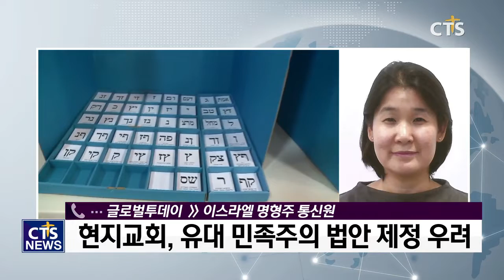이스라엘 총선 결과가 미칠 영향과 전망 (명형주 통신원) l CTS뉴스, 기독교뉴스, 교계뉴스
앵커: 지난 9일 이스라엘에서 총선이 열렸습니다. 선거 결과에 따라 국가정책은 물론 종교적으로도 큰 파장이 있을 것으로 보이는데요.

앵커: 네. 이스라엘 현지 통신원과 전화연결해서 총선 결과와 앞으로의 전망 등에 대해 들어보겠습니다. 명형주 통신원.

앵커: 네, 지난 9일 이스라엘에서 총선이 있었습니다. 결과는 어떻게 나왔나요?

 Q. 지난 9일 이스라엘 총선 개최, 결과는?
  A. 보수정당 리쿠드당, 접전 끝에 근소한 차이로 승리
  A. 득표율 따라 의회 120석 중 35석 배석
  A. 리쿠드당 대표 네타냐후 총리, 5선 확실시

앵커: 그렇군요, 이번 선거 결과에 대한 현지교회와 사회의 반응은 좀 어떤가요?

 Q. 선거 결과에 대한 현지반응
  A. 현지교회, 유대 민족주의 법안 제정 우려
  A. 연립정부에 포함되는 정통유대교 정당 핍박 염려

앵커: 네. 그렇다면, 보수정당이 승리한 이번 선거 결과가 갖는 의미가 있을 것 같은데요.

Q. 보수정당 승리, 선거 결과가 갖는 의미는?
  A. 보수정당·진보정당 대립 극심한 상황
  A. 시민들, 사회내부 문제보다 안보 문제에 중점
  A. 골란고원 자치권 인정 등 외교적 성과 영향

앵커: 네 마지막으로 선거 결과가 미칠 영향과 앞으로의 전망 어떻게 보십니까?

 Q. 선거 결과가 미칠 영향과 앞으로의 전망
  A. 진보정당 내각 포함 예상, 진보 정책 수용 가능성
  A. 美, 국경 문제 포함된 이-팔 평화 계획 발표 연기
  A. 이-팔 평화 계획 성사 가능성 미비 불구 큰 파장 예상